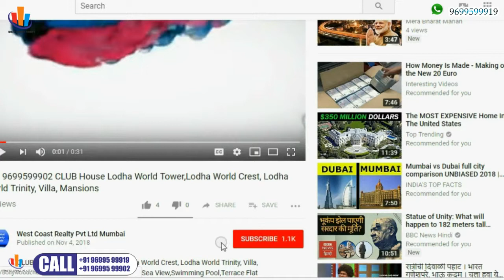📞 THANE-Rutu Group Builders Rutu City Richmond Thane West Mumbai Thane